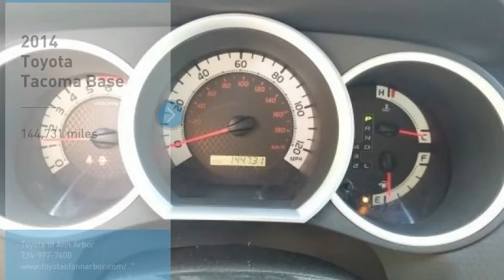2014 Toyota Tacoma T020944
2014 Toyota Tacoma Base

2014 Toyota Tacoma V6 4WD 5-Speed Automatic 4.0L V6 EFI DOHC 24VTwo owner ACCIDENT FREE CARFAX. In need of a great work truck? Look no furthur! With less than 150,000 miles it is ready to go with a COMPLIMENTARY year of maintenance and key replacement! This is a great reliable truck that is ready to be parked in your driveway! Come see our world class experience as the NUMBER ONE Toyota dealership in michigan!We're happy to have you stop by anytime or call for an appointment today and EXPERIENCE THE DIFFERENCE in Ann Arbor Michigan.